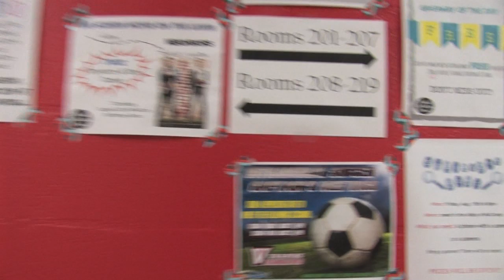UVa-Wise Move-in Day, 2014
A few video highlights from the UVa-Wise Move-in Day, 2014. Welcome to our UVa-Wise family!